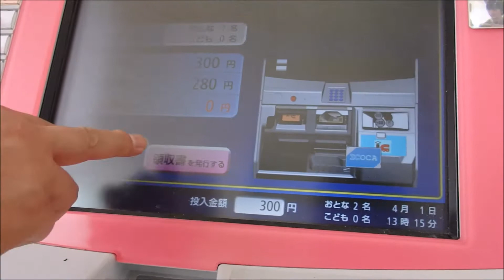JR播磨新宮駅で入場券を買いました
今回はおまけ編です。JR播磨新宮駅で入場券を買いました。是非ご覧ください。